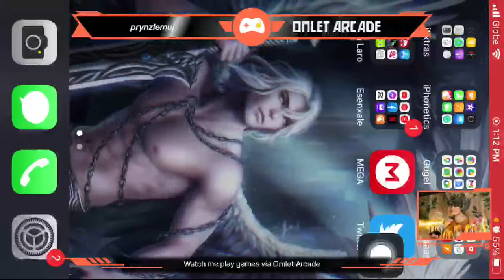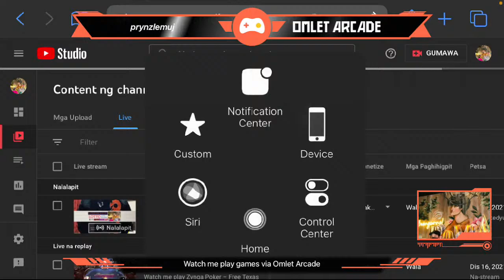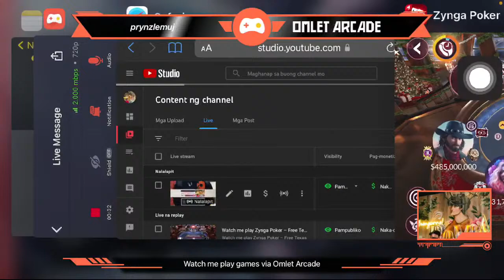While waiting ng flight, play Zynga Poker Texas Holdem Games Picoins USA UK WORLD CRYPTO Pinetwork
Watch me play Zynga Poker – Free Texas Holdem Online Card Games via Omlet Arcade!

OFW Le SUMADERO

2021 & MONTHLY WEB AND YOUTUBE QUERIES:
Worldwide (Global): Australia vs India India vs England IPL NBA Euro 2021 Copa América India vs New Zealand T20 World Cup Squid Game DMX india vs south africa bob saget ind vs sa betty white antonio brown e shram encanto andrew garfield symptoms of omicron new zealand vs Bangladesh  الغزالة رايقة pushpa movie songs ابو فله layangan putus coryxkenshin aespa
In United States of America (USA): NBA DMX Gabby Petito Kyle Rittenhouse Brian Laundrie Mega Millions AMC Stock Stimulus Check Georgia Senate Race Squid Game bob saget betty white antonio brown nfl playoff schedule omicron symptoms john madden winter storm warning at home covid test norad santa tracker 1883 cast sing 2 cvs covid testing near me andrew Garfield new years countdown muni long hrs encanto songs fnaf security breach drakeo the ruler ceeday ms rachel fingers crossed lauren spencer smith oculus quest markiplier dance moms broadway girl morgan wallen 49ers merrell twins dantdm jidion
In United Kingdom (UK): Euros Premier League Christian Eriksen Covid vaccine Prince Philip Matt Hancock Emma Raducanu Sarah Everard England vs Denmark Sean Lock wordle stay close betty white the tourist happy new year 2022 winter season novak djokovic a very british scandal prince andrew sidney poitier santa tracker steven bartlett tesco opening times encanto forest holidays hazey aye musht e khaak jake paul vs tyron woodley fnaf security breach game theory markiplier cobra kai season 4 tom holland darts sidemen among us zain ul abideen dance moms elle darby laurenzside dantdm the royalty family connor and liana
In Australia: wordle find a rat bob saget novak djokovic betty white india vs south africa ind vs sa tonga volcano aus open australian open manifest adelaide international oximeter rapid antigen test perth covid sidney poitier fireworks encanto songs cobra kai sing 2 fnaf security breach car
In Germany: joko und klaas dinner for one dinner for one maske kimsin sen darts wm bayern gladbach mahkum encanto annemizi saklarken dizi dhurata dora minecraft flucht 3 ein herz und eine seele feuerwerk heymoritz drachenlord johann loop darts live hiit workout sport1 mady morrison yoga denizon handball em djokovic vierschanzentournee neujahr dfb pokal der palast novak djokovic bob saget afrika cup betty white
In Finland: vaalikone milan jaff kesätyö 2022 marie antoinette lux helsinki aluevaalit 2022 loppiainen happy new year 2022 betty white harry potter elokuvat ometv omikron oireet 9lives pääsiäinen 2022 kinkun paisto umk 2022 the weeknd gettomasa jezebel ettan hector hampaaton läski cyan kicks yle mix fireworks iltasatuja lapsille forgotten weapons fnaf security breach eurovision nedde